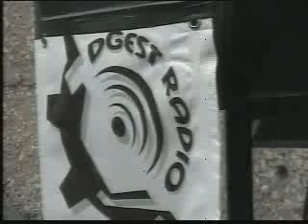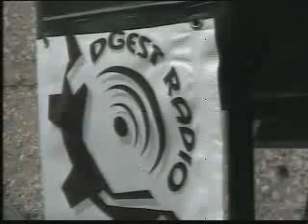Visita especial de la Sra. María Teresa Toca de Lujambio en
Visita especial de la Sra. María Teresa Toca de Lujambio en ESTratos de opinión desde el Auditorio Nacional. EST 60: La familia.